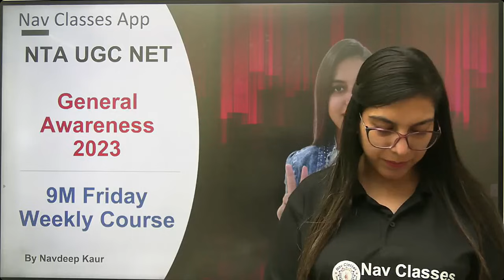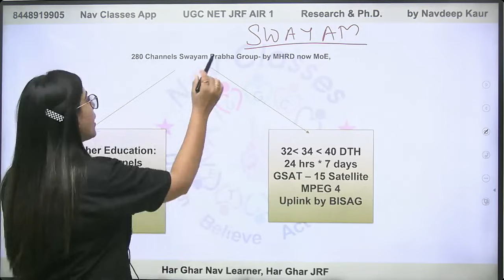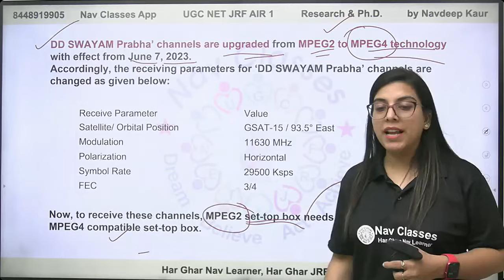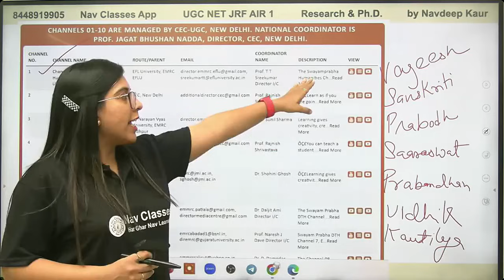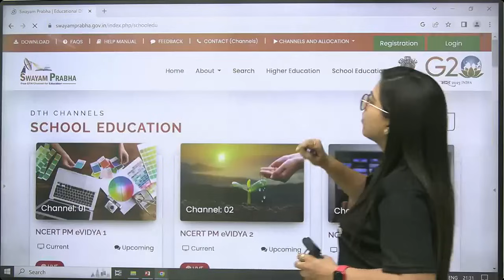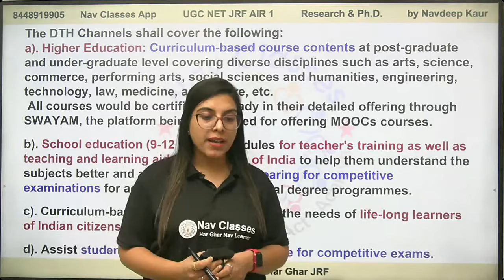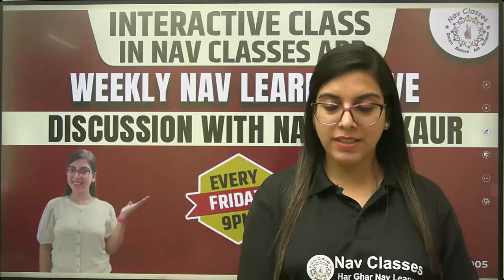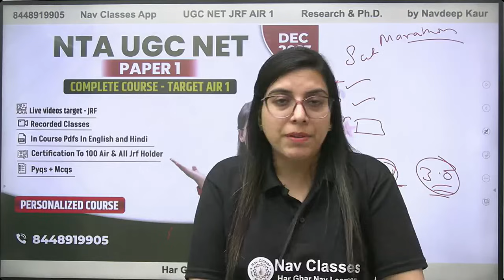NTA UGC NET | Dec 2023 | Swayam Prabha Updated | General Awareness + MCQs | By Navdeep Kaur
📖 Feb, March, June 2023 PYQs + sample paper

📖 Concept book Paper 1

📖 NTA UGC NET/ JRF/ SET Question Bank + 2 Sample Papers 2018 to 2022

📖 Commerce book

(Dec 23) Personalized Course on Paper 1 Concepts with PYQs and Expected Questions

Combo UGC NET JRF Paper 1 & Commerce.

Combo UGC NET JRF Paper 1 & Management.